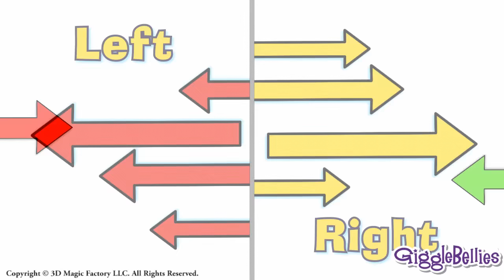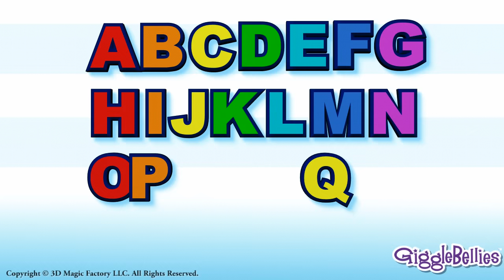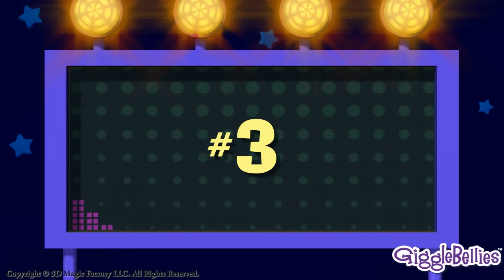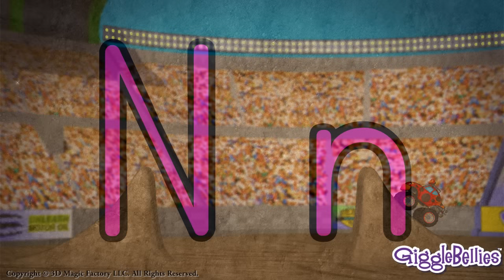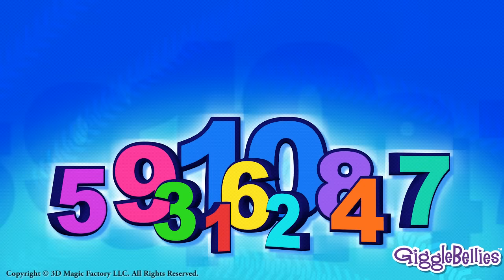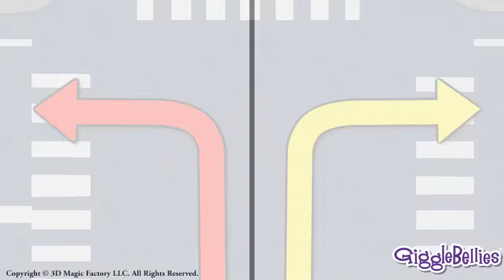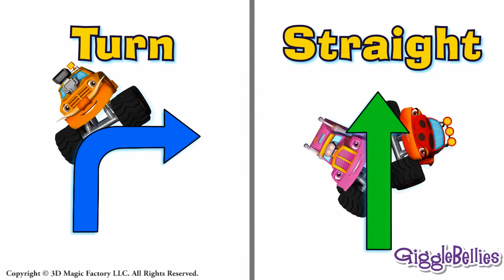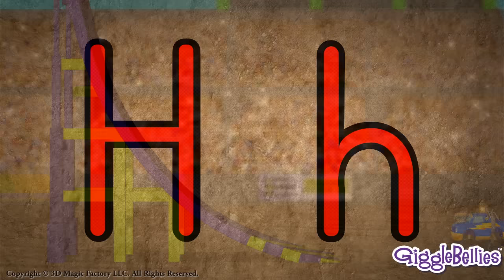Opposites + More Episodes | Monster Trucks | GiggleBellies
Learn opposites for kids plus over an hour of more educational Monster Truck Episodes! The GiggleBellies Monster Trucks will have your kids giggling while they are learning.

GiggleBellies Bio:
Welcome to The GiggleBellies Learning Channel. We produce and animate nursery rhyme videos, educational monster truck videos, fun learning videos, and other songs for children. Our 3D animated series will keep your kids’ toes tapping, their brain engaged, and the whole family can join the fun.

We strive to create timeless entertainment products that initiate the words “Play it again” and bring upon many hours of valuable and truly fun learning experience and entertainment to your Toddlers, Preschoolers, or Kindergarten Kids. It is our hope and intention The GiggleBellies Video series will bring your family as much joy as we have creating them.

Animation Credits:
Animation by 3D Magic Factory of Austin, Texas